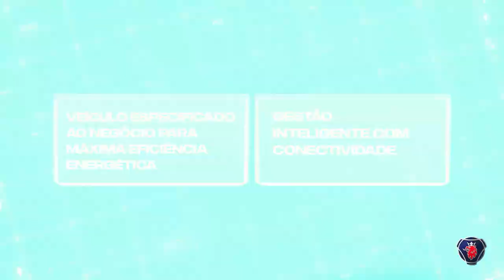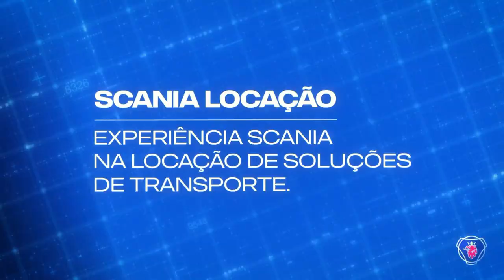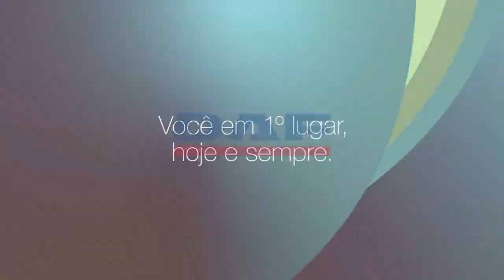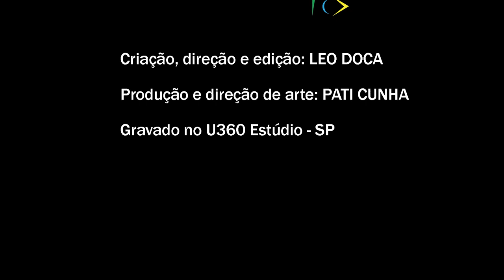TRANSPORTALKS: Ep 0018 com CLAUDIO BISCOLA, GERENTE DE VENDAS AMÉRICA LATINA DA THERMO KING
Confira nosso papo com o gerente de vendas América Latina da Thermo King, Claudio Biscola, sobre o trabalho essencial para a manutenção da qualidade das cargas no transporte refrigerado e com exigência de controle de temperatura.